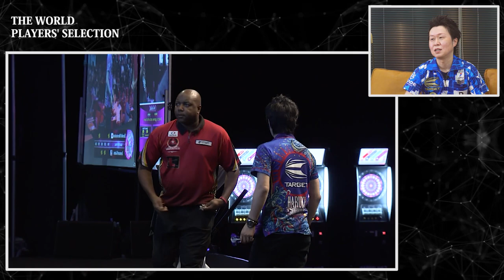THE WORLD PLAYERS’ SELECTION - 村松 治樹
THE WORLD参戦プレイヤーが自身のベストマッチを語る特別企画。
第2弾は日本の村松 治樹選手。
村松選手がフルレグの激戦を戦い抜いた果てに得たモノとは?